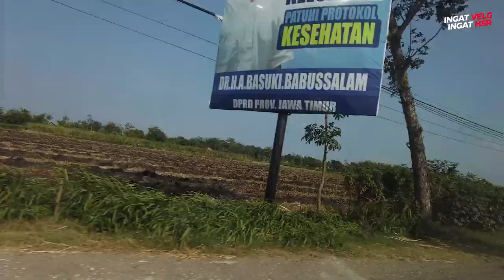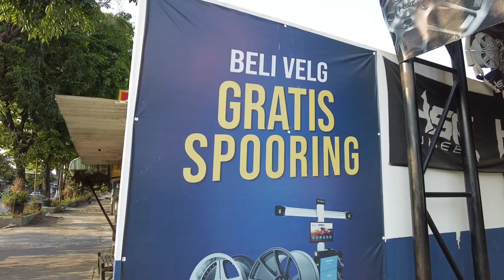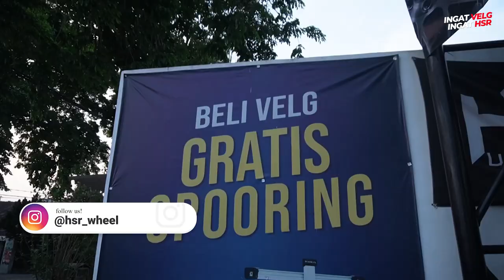Modifikasi Toyota Camry Dan Avanza Veloz Upgrade Size